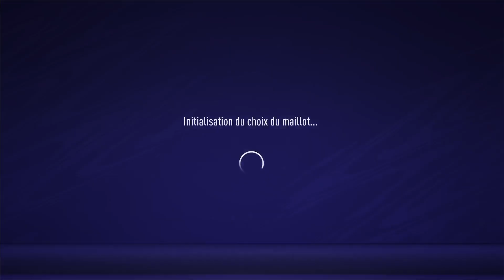orks vs etoile frejus